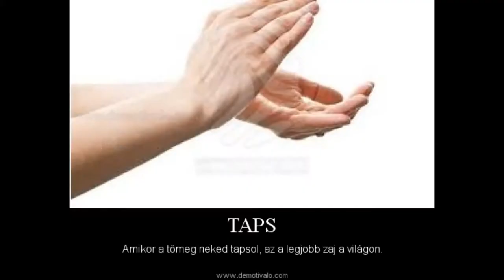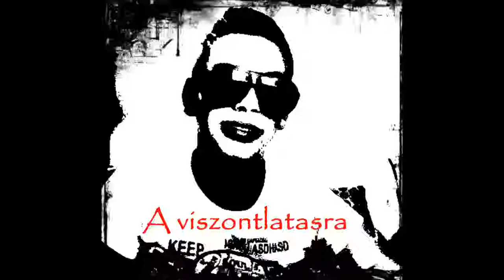Kaptár2 kritika és zárt üzenet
A kaptár trilógia fojtatása valamint egy kis üzenet egyeseknek. Remélem tetszik mindenkinek